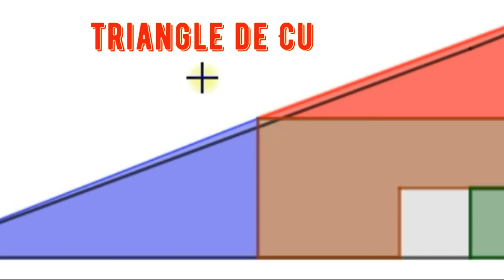Paradoxe du carré manquant : triangle de Curry (Explication)